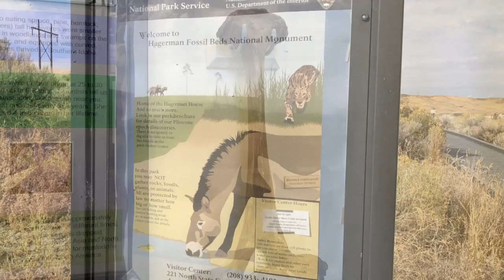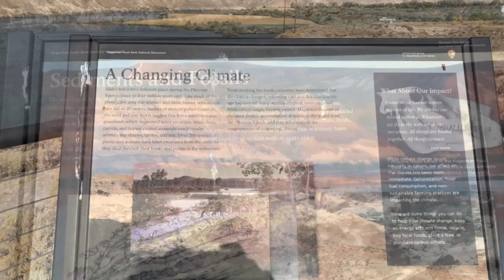Idaho: Fossil Beds National Monument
Hagerman Fossil Beds National Monument near Hagerman, Idaho, contains the largest concentration of Hagerman horse fossils in North America.

The fossil horses for which the monument is famous have been found in only one locale in the northern portion of the monument called the Hagerman Horse Quarry. The 4,351-acre (17.61 km2) monument is internationally significant because it protects the world's richest known fossil deposits from the late Pliocene epoch, 3.5 million years ago. These plants and animals represent the last glimpse of that time that existed before the Ice Age, and the earliest appearances of modern flora and fauna. This is also significant because the fossils present during this period of the Pliocene represent species which were alive during the early stages in the evolution of man, albeit on a different continent. The fossil beds were designated a National Natural Landmark in 1975.

Many other species are also found in the fossil record, including mastodons, saber-toothed cats, and bone-crushing dogs (Borophaginae), as well as various species of fish, frog, vole and beaver.